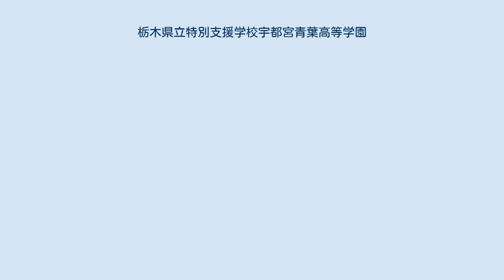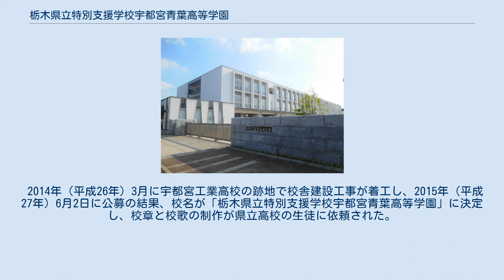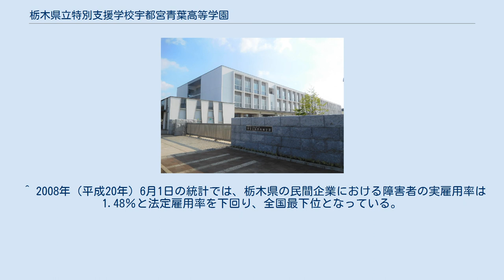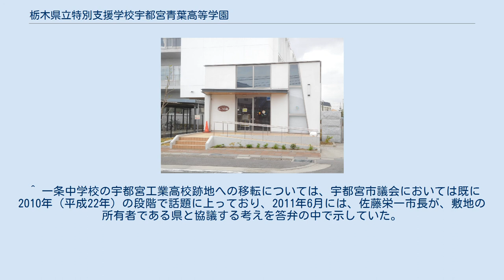栃木県立特別支援学校宇都宮青葉高等学園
栃木県立特別支援学校宇都宮青葉高等学園（とちぎけんりつ とくべつしえんがっこう うつのみやあおば こうとうがくえん）は、栃木県宇都宮市京町にある公立特別支援学校。
軽度の知的障害を持つ者を教育対象とし、栃木県では唯一の高等部のみを設置する特別支援学校である。
2019年（令和元年）5月1日現在の生徒数は30学級234人である。
 障害者の経済的自立のために職業教育を重視し、生徒は校内でのコミュニティショップ「きょうの森」の運営や、校外での3週間に及ぶ就業体験などを経験する。
 設置学部は高等部のみで、軽度の知的障害者を対象とする。
設置学科は職業科のみで、知的障害者を対象とする栃木県立の特別支援学校では唯一の職業科設置校である。
（他の学校は普通科。）職業科はさらに流通・環境コース（流通分野、環境分野）、食品・福祉コース（食品分野、福祉分野）に分かれる。
コース選択は2年生進級時に行う。
 栃木県全域が学区であり、公共交通機関などを使って自力で通学できることを入学条件としている。
1学級8人の10学級で1学年を構成するので、1学年の定員は80人である。
入学試験は学力検査（国語・数学）、作業能力検査、面接が課される。
2020年（令和2年）実施の入学試験の志願倍率は1.11倍であった。
なお、県立高等学校との併願受験はできない。
 2007年（平成19年）4月、学校教育法の改正により、従来の盲学校、聾学校、養護学校は特別支援学校に一本化された。
栃木県においては、1989年（平成元年）から2006年（平成18年）までの間に、県立の盲学校、聾学校、養護学校の在籍者数が1420人から2113人に増えており、中でも知的障害のある児童生徒数については884人から1667人と、ほぼ倍増の勢いであった。
さらに特別支援学校の高等部については、中学校の特別支援学級から進学する者が増加する傾向にあり、高等部入学者の半数を超えるようになっていた。
このような状況に対し、栃木県教育委員会（以下「県教育委員会」）は、特別教室を普通教室に転用するなどして収容人数を増やす一方、2007年には県立南那須養護学校 （現在の栃木県立南那須特別支援学校）に高等部を設置して知的障害のある生徒の受け皿を増やすなどの対応を行った。
 一方、当時の栃木県には障害者雇用に理解のある企業が少なく、民間企業における障害者の雇用率は全国的に見ても低い状況にあり、障害のある生徒に対する就労支援の充実も大きな課題となっていた。
 こうした中、2008年（平成20年）11月に行われた県知事選挙では、軽度知的障害のある生徒が職業に関する専門的な知識・技能などを学ぶ高等特別支援学校の整備を公約の一つに掲げた現職の福田富一が再当選した。
同年12月の栃木県議会の定例会では、高等特別支援学校の早期整備を望む議員の質問に対し、就任二期目を迎えた福田知事はあらためて整備推進の意志を表明している。
その後、県や県教育委員会は県立特別支援学校の在り方について検討を重ね、2010年度（平成22年度）には、栃木県重点戦略「新とちぎ元気プラン」及び「とちぎ教育振興ビジョン（三期計画）」に、高等特別支援学校の整備の推進が明記された。
なお、この間、2009年（平成21年）より、栃木県は県財政の健全化をめざす「とちぎ未来開拓プログラム」に着手し、予算措置を伴う新規事業については当面見合わせる方針をとったが、高等特別支援学校の整備についてはその対象とはならなかった。
 こうして県立特別支援学校の整備に向けた動きは進められたが、すでに関東地方において高等特別支援学校を設置していない都道府県は栃木県のみとなっており、また、2010年12月の段階においても開校の目標年次が確定しておらず、県議会では、整備に向けたスピード感のなさを指摘する声も挙がった。
 県教育委員会は2011年（平成23年）6月27日に高等特別支援学校整備検討委員会を設置し、同年度末までに整備基本計画を策定するための検討を開始した。
同年11月28日に行われた第4回の高等特別支援学校整備検討委員会では教育方針など整備基本計画の素案が示されたが、そこでは建設予定地に関する言及はなかった。
ところが、その翌日にあたる11月29日に、宇都宮市の中心部に位置する県立宇都宮工業高等学校の跡地が高等特別支援学校の建設予定地であるこ...